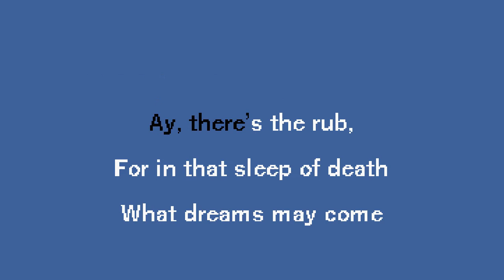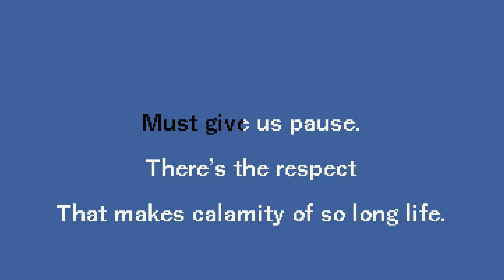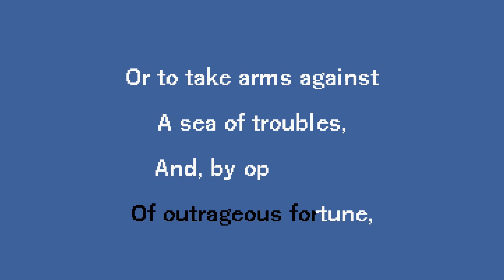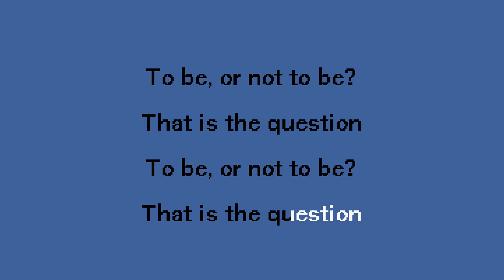HAMLET IN ROCK – To Be Or Not To Be (karaoke)